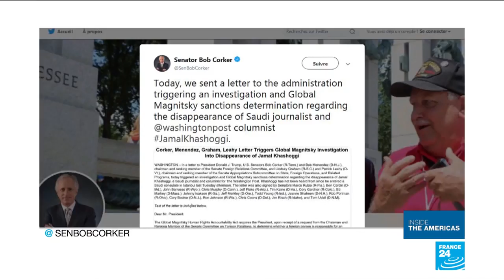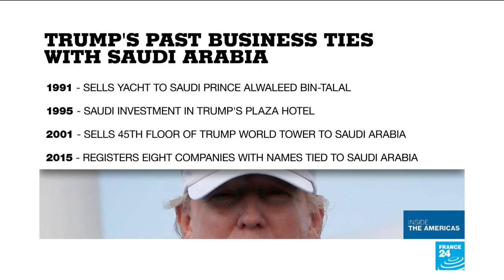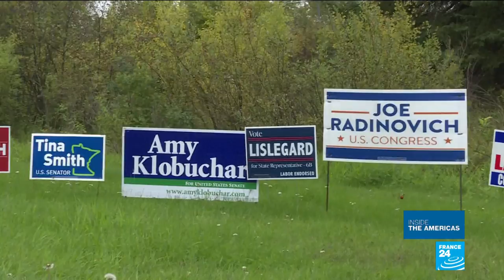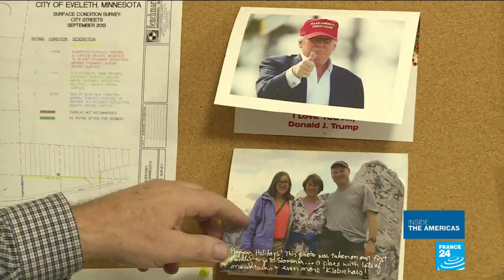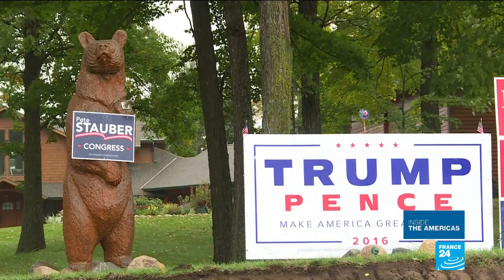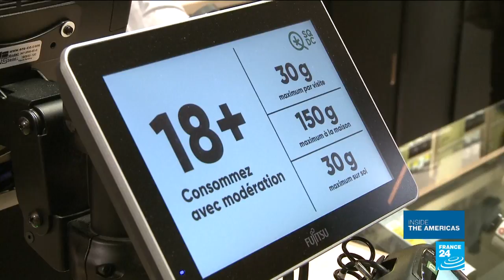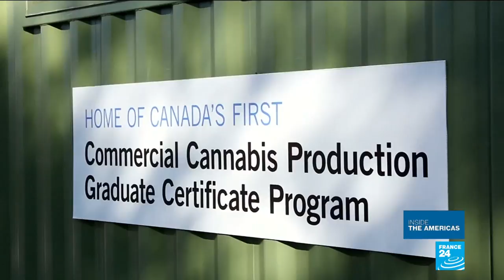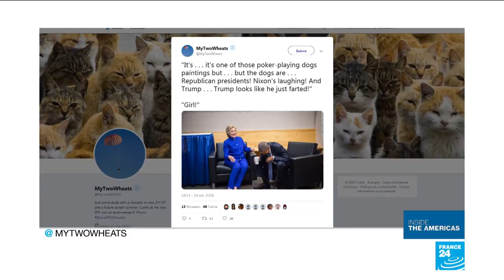Saudi Arabia and Donald Trump: How deep do business ties run?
This week, as Donald Trump stands by Saudi Arabia, suspicion is growing elsewhere around the world that missing journalist Jamal Khashoggi has been killed by Saudi agents. The case is now shining a light on US-Saudi business ties, not least between the kingdom and the US president himself. We take a closer look.
Meanwhile, the US is caught up in election fever ahead of the midterm elections next month. The northern state of Minnesota is home to several key races where Republicans are hoping to take over a Democratic House seat. A case in point is Minnesota's 8th district. It's traditionally been a pro-union Democrat stronghold, but voters there do tend to favour candidates over party politics. A pro-Trump wave, thanks in large part to his support for mining, could tip the scales for the Republicans.
And Venezuela has seen more than two million inhabitants leave over the past three years - that's 7% of the population. Political instability, hyperinflation and food shortages are forcing people out in what's been described as one of the worst migration crises in Latin American history.